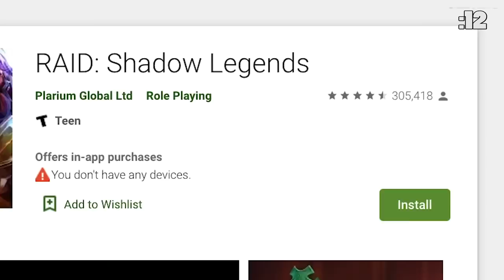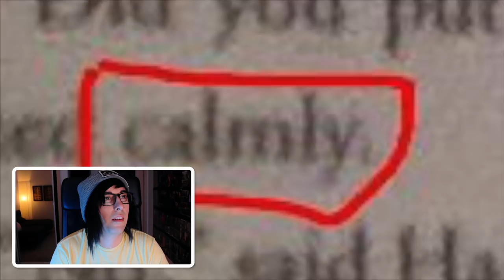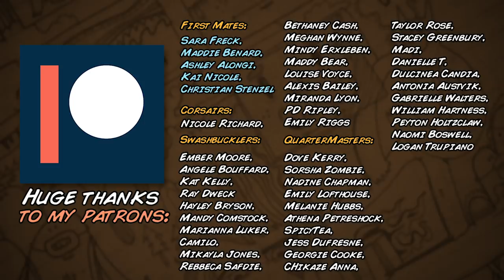TRY NOT TO LAUGH CHALLENGE 8!!!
DID YOU LAUGH OR DID YOU LOSE??

lolDesterySmith

//TRACKLIST:
Too Much Heaven - Jeesh

HUGE THANKS TO ALL OF MY BUCCANEER OR ABOVE PATRONS!:
BoardGame Tier: Stacey Lebel, Catherine Williams,
First Mates: Sara Freck, Maddie Benard, Ashley Alongi, Kai Nicole, Christian Stenzel
Corsairs: Nicole Richard
SwashBucklers: Ember Moore, Angele Bouffard, Kat Kelly, Ray Dweck, Hayley Bryson, Mandy Comstock, Marianna Luker, Camilo, Mikayla Jones, Rebbeca Safdie, Bethaney Cash, Meghan Wynne, Mindy Erxleben, Maddy Bear, Louise Voyce, Alexis Bailey, Miranda Lyon, PD Ripley, Emily Riggs
Quartermasters:  Dove Kerry, Sorsha Zombie, Nadine Chapman, Emily Lofthouse, Melanie Hubbs, Athena Petreshock, SpicyTea, Jess Dufresne, Georgie Cooke, CHikaze Anna, Taylor Rose, Stacey Greenbury, Madi, Danielle T, Dulcinea Candia, Antonia Austvik, Gabrielle Walters, William Hartness, Peyton Holtzclaw, Naomi Boswell, Logan Trupiano
Buccaneers: Sacura Shadow, Macy Hufford, Lucas Hare, Ivy Villalobos, Brooke Travinsky, Mylissa Moralez, Erin Marie Holycross, Caitlin Beams, Onewhitedeer, Miranda Wickman, Ashley Wright, SL Marcotte, Skyler O'Riordan, Khie Kreuger, Megan, Kala, Macy Hufford, Hope Hurley, PiggyLuvinGal, Brynn Champagne, Trisha Manion, Renee Wigen, Christina Rasmussen, Kylie Yost, Brianna Sutherland, Jenn Ebert, Vera, Jackie Calleja, Hailey Bagley, Verv, Bellaboop, Savannah Hann, Patrick, Luke J, Kayleigh Rogers,